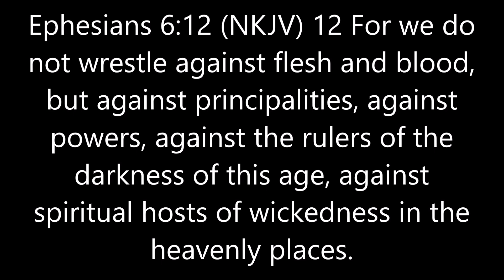The Prodigal Bride - Part 2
Pastor Curt & Pastor Ellie continue their teaching on the various ways that the bride of Christ has walked away from God and replaced Him with other things.